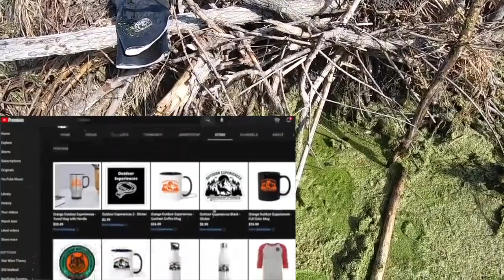Large USA Fur Buyer Fur Update - GFW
Get Dermistid Beetles! Tell Him We Sent You for a Discount!

Go Pro Hero 7
Go Pro 7 White
Dog Proof Traps
Log Wood Trap Dye
Coyote/Fox/Raccoon/Bobcat Bait
Racoon/Fox Wire Stretchers
Coyote/Bobcat Wire Stretchers w/ Tail Stripper

Join Robinhood with my link and we'll both get a free stock 🤝

Interested in trapping or supporting trappings future? let them know we sent you!

Feel free to come and like the Facebook page for added content that does not make it to the channel!